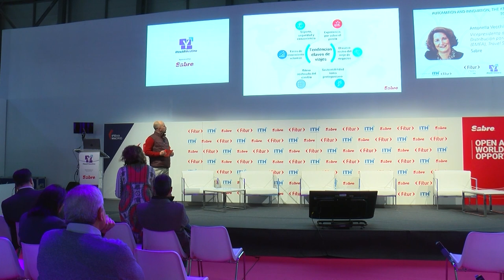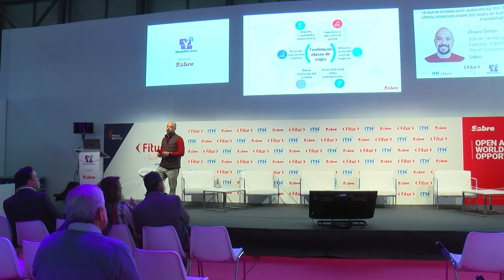La nueva normalidad FITURTECHY 2023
El jueves 19 de enero de 2023 tuvo lugar en el foro techYdestino de FITURTECHY 2023 la ponencia: "La nueva normalidad: aumento de los viajes conectados, límites borrosos entre los viajes de placer y de negocios, y un rápido ritmo de cambio." en la que intervino
• Álvaro Simon. Jefe de Ventas y Gestión de Cuentas España y Portugal, Travel Solutions. Sabre